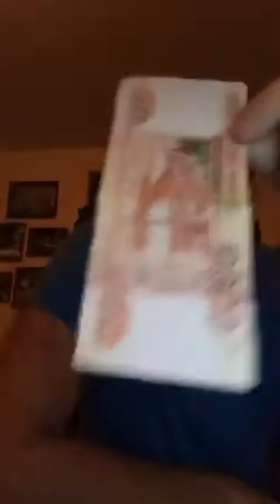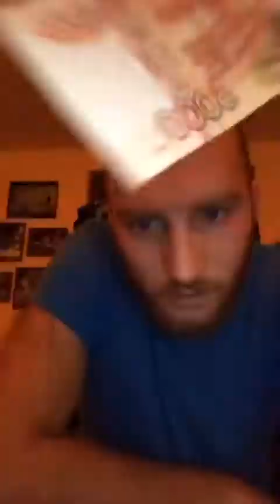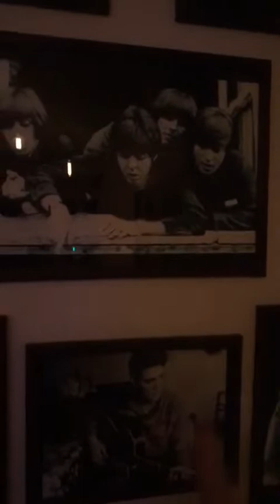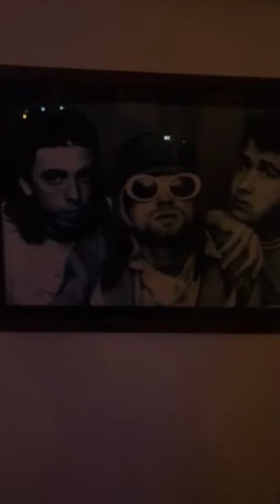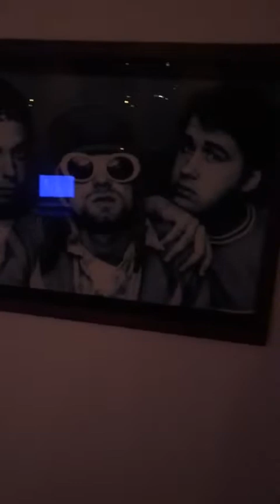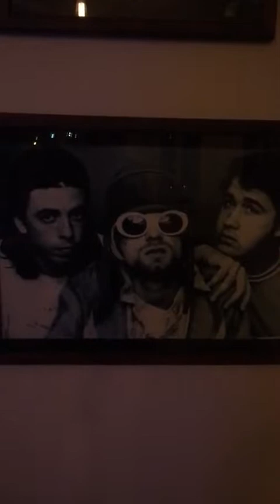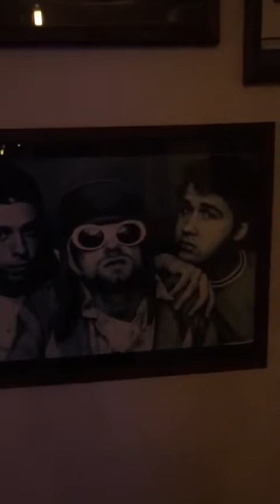Артем Сорока в прямом эфире 28.01.2020.